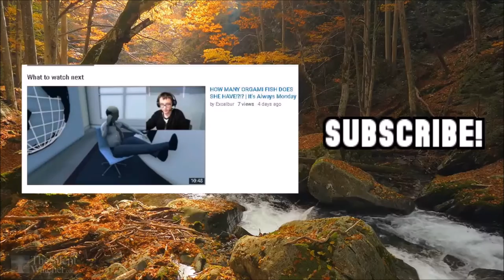I...AM...ENRAGED | Hello Neighbor (Alpha 3 - Part 1)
i am mad

(Song) Not available yet
If you made it this far you da best :)